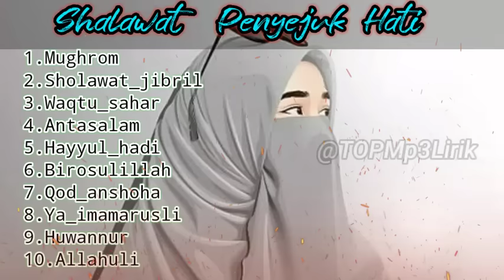FULL ALBUM √ SHALAWAT MUGHROM PENYEJUK HATI || TERBARU 2023 || TANPA IKLAN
Assalammualaikum Guys , yuk dengerin sholawat.